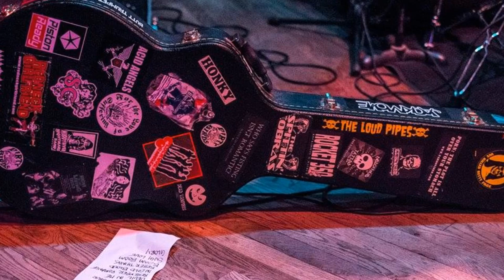Jackrabbit Starts - Such Love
New song (Aug 2014) by Jackrabbit Starts from Seattle.